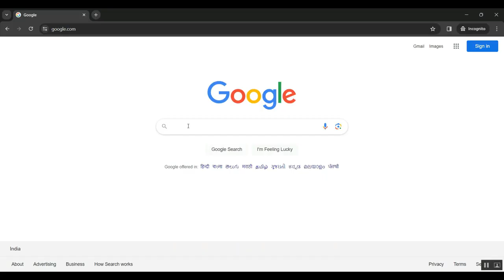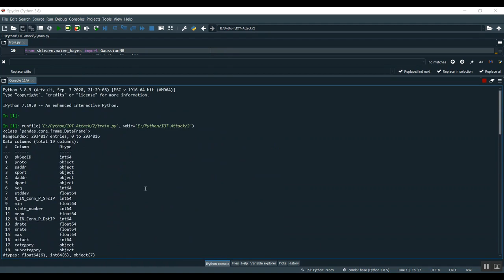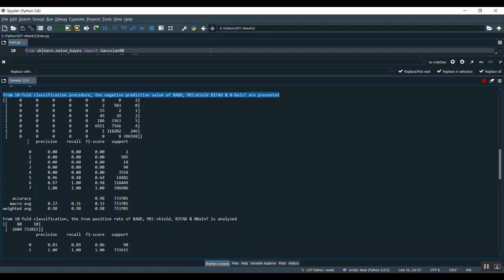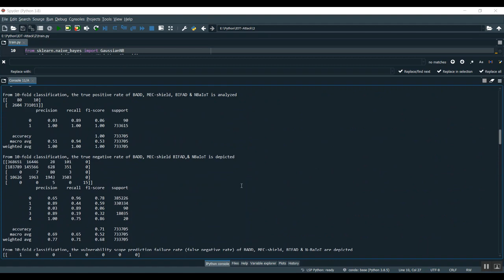FeSA Automatic Federated Swarm Attestation on Dynamic Large Scale IoT Devices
IEEE PROJECTS 2024 TITLE LIST

* Complete Source Code
* Complete Documentation
* Complete Presentation Slides
* Flow Diagram
* Database File or Dataset
* Screenshots
* Execution Procedure
* Video Tutorials
* Supporting Softwares

Support Specialization
* 24/7 Support
* Ticketing System
* Voice Conference
* Video On Demand
* Remote Connectivity
* Document Customization